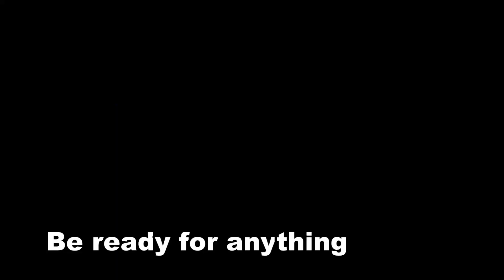180824 Crash Gybe Spitfire 02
A double camera view and some of our commentary as we had our first proper crash gybe in moderate winds